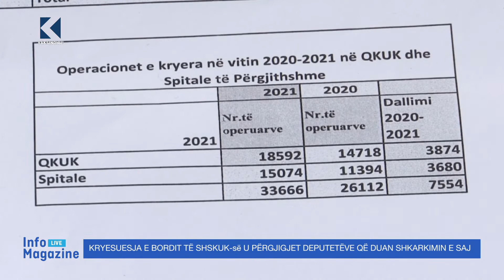Kryesuesja e bordit të SHSKUK-së u përgjigjet deputetëve që duan shkarkimin e saj